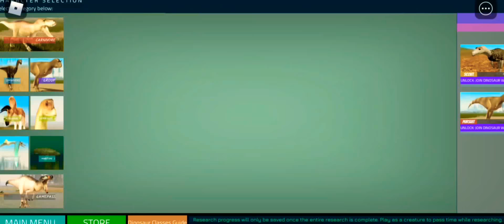pov of a zuniceratops role-player (dinosaur world mobile roblox)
DOESN'T end well for this dinosaur...